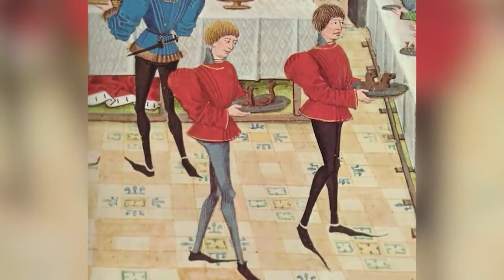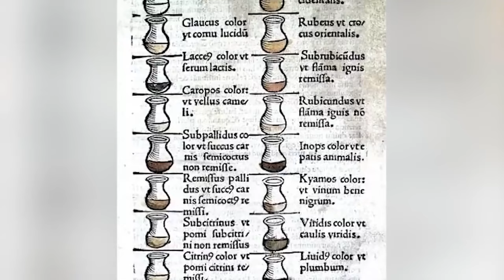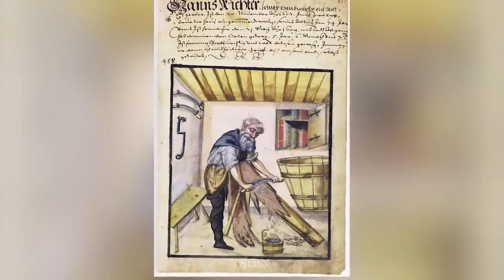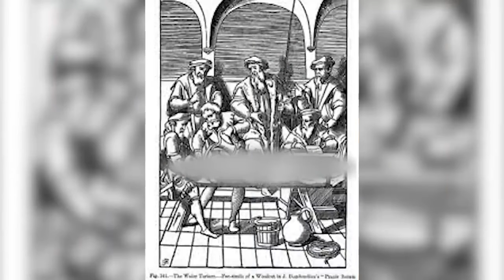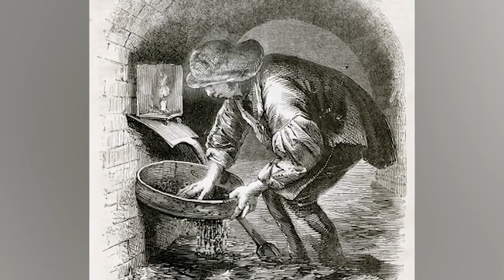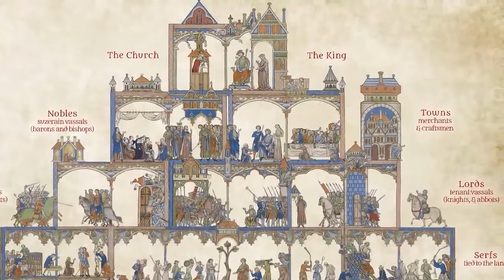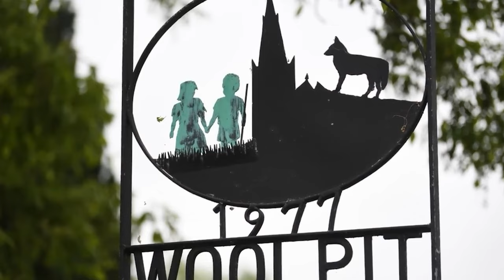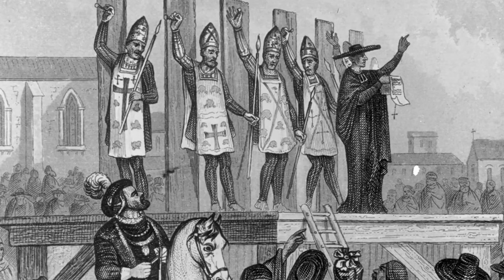Disturbing Reasons Living In The Dark Ages Was IMPOSSIBLE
Which medieval ruler was deemed the most scandalous? What were some of the WORST jobs to have in the castle? Join us today on Bumblebee as we count down our Disturbing Reasons Living In The Dark Ages Was IMPOSSIBLE!

Editors:
🍯Adriel Casongsong